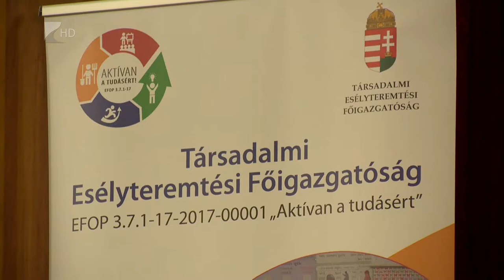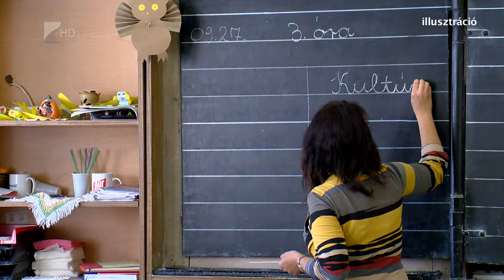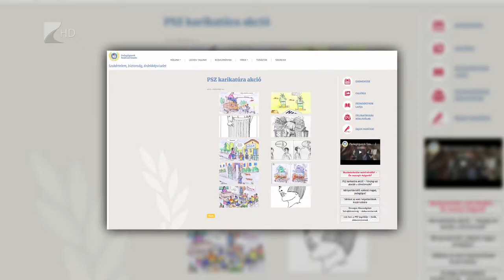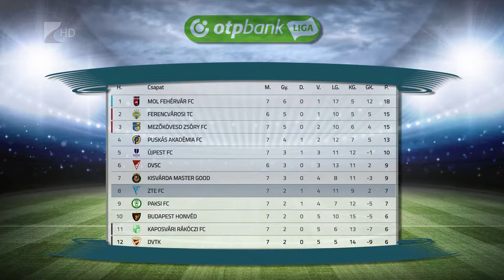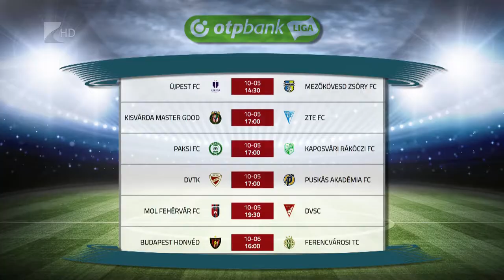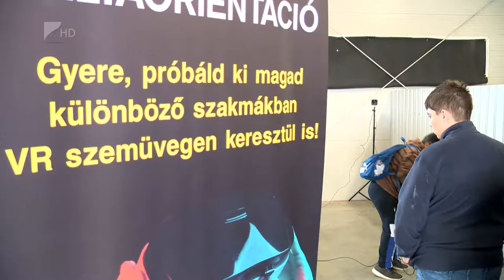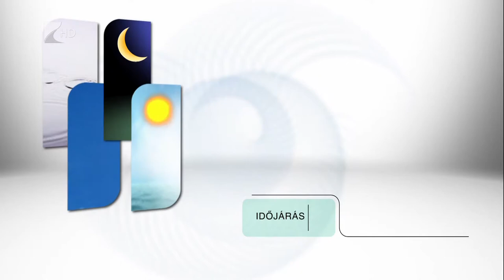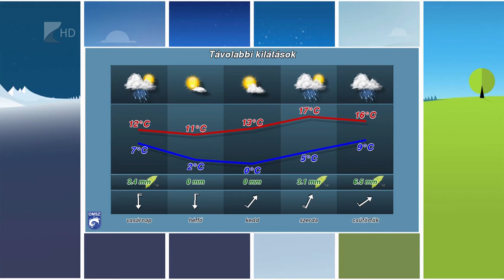Híradó 2019.10.04. - Kölcsey Tv